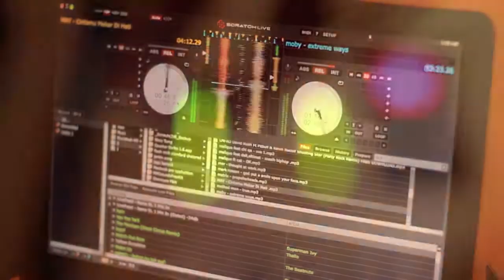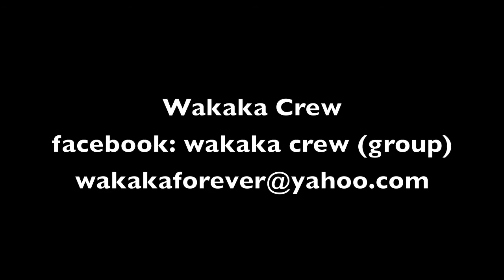Last Minute Ramadhan Jam - Wakaka Crew,District Shop Gallery, Phobia Klik, Katun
Shell Wangsa Maju Wall